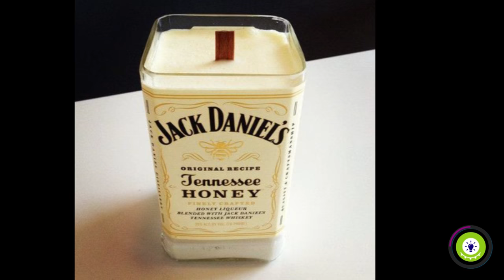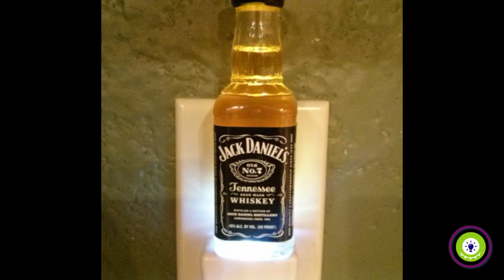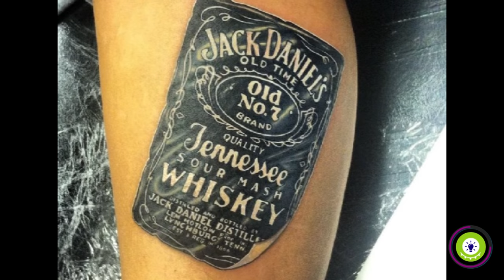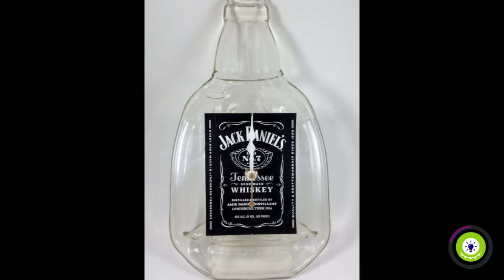100 Bottle Ideas DIY of Jack Daniels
100 Jack Daniels Bottle Ideas  -

ALL GLORY TO OWNERS CREATIONS.

This video is a slideshow about Jack Daniel's Bottle glass recycled ideas. Images selected from search engines and/or free sources.